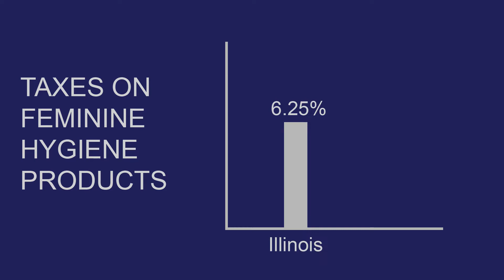Repeal the Tampon Tax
State Senator Melinda Bush (D - Grayslake) discusses her proposal to end state taxes on feminine hygiene products like tampons and medically necessary items like incontinence products.